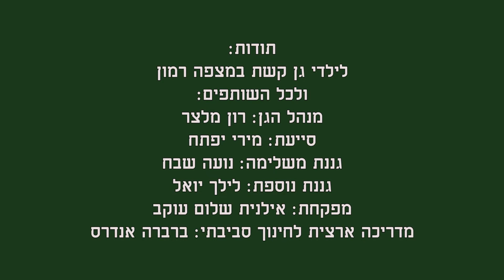מעגלים בגן יער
הסרטון הינו מתוך אתר גנֶנט – بستانت המיועד לפיתוח מקצועי של הגננות בישראל.
מאז ומתמיד מעגלים בכל התרבויות תרמו לתחושת השוויוניות, השייכות, ותחושת הביטחון .
בסרטון, שצולם בגן קשת במצפה רמון, נוכל לצפות במעגלי התכנסות שונים לצרכים חברתיים ורגשיים של ילדי הגן:
מעגלי מליאה הממוקמים במרחבי נוף שונים  ומשמשים לפעילות משותפת של כל ילדי הגן, מעגל המדורה – המשמש לאפיית פיתות ושהייה משותפת סביב האש, מעגלי שיח בקבוצות קטנות המאפשרים ביטוי אישי בשיח מונחה ומתווך  על ידי מבוגר קשוב, מעגלים אישיים  - המאפשרים לילדים  להיות לבד לפי בחירתם,  למציאת שקט פנימי ומנוחה.